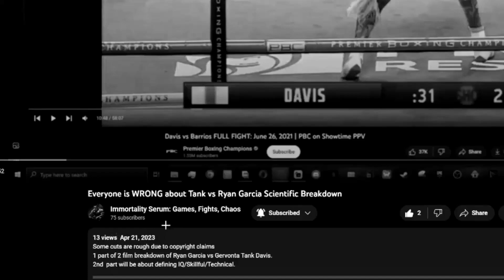Loma vs Haney Will I Be Right Again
I perfectly predicted Ryan vs Loma, can I do it again?
Credit Music to Kia/Indigo: Snow Goose from Creator Mix